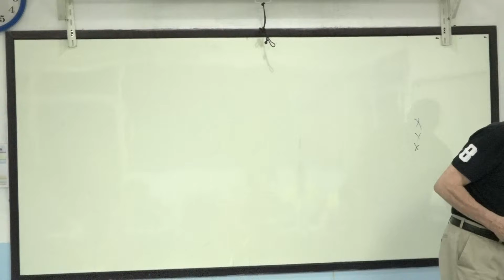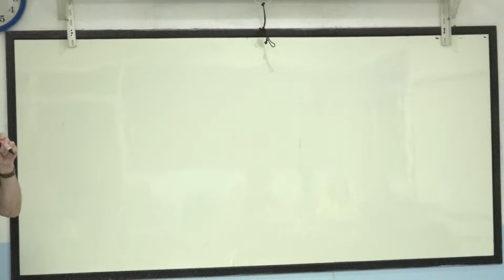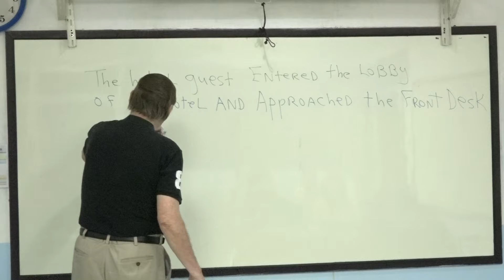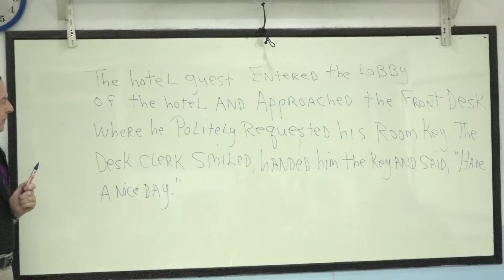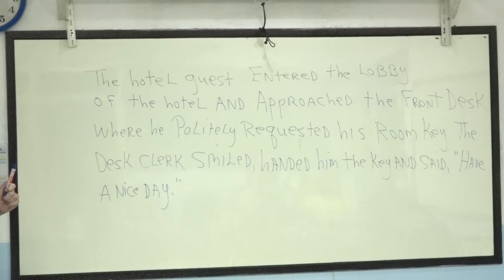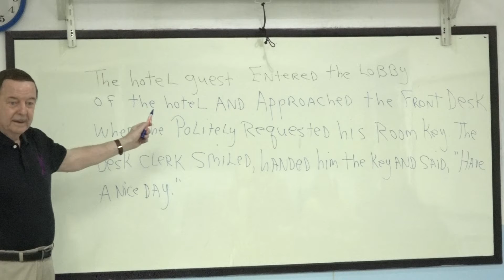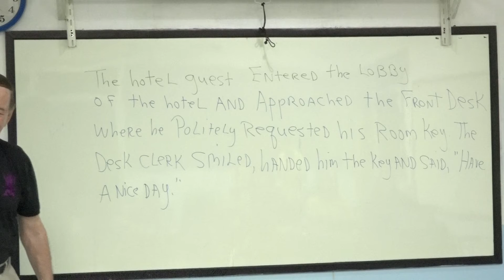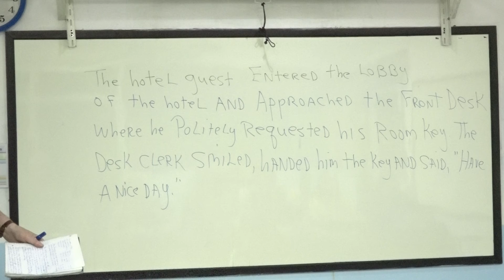Learn English เรียนภาษาอังกฤษ : suraphet 5112 English Teaching, Teacher James, USA. 31 August 2018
Learn English  เรียนภาษาอังกฤษ : suraphet 5112 English Teaching, Teacher James, USA. James 31 August 2018
Mon.-Fri. Morning English Class : 31 August 2018